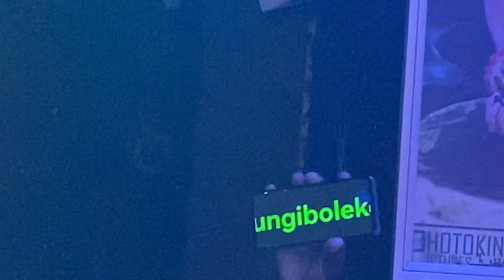De Village Pub(Monateng Episode 6) Season 2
Here We Go Again With Season Two  Episode 6. If You Wanna Vibe Come To De Village Pub. Come And Experience The Music,Fun The Vibe And Make Memories.

We All About Getting Together As A Family For Some Drinks And Meeting New People.

Danko